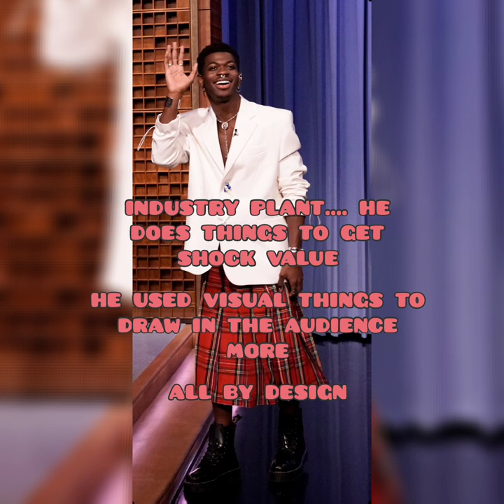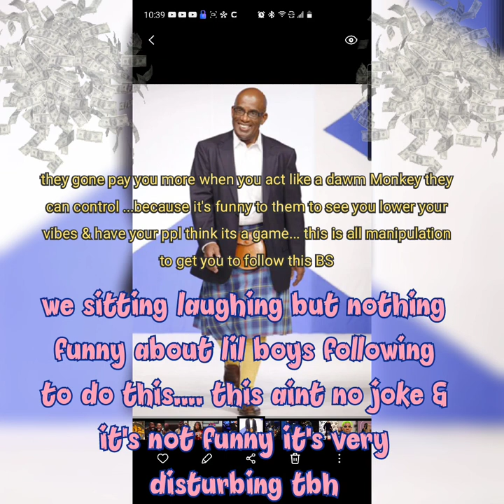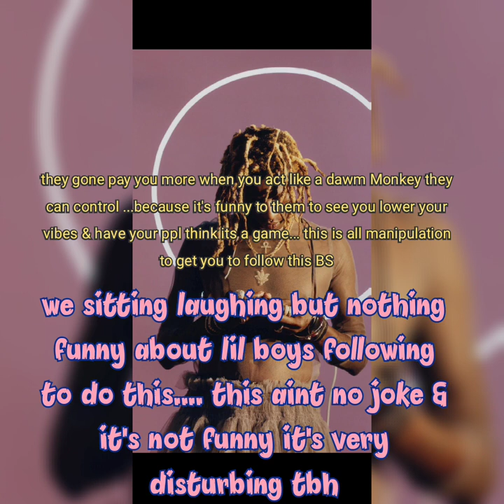🌈AGENDAS/DEMONIC CLOUT EXPOSED 4‼️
in this brand new segment into AGENDAS / DEMONIC CLOUT part 4 we look at Russell Westbrook, Dennis Rodman & many more as they push agendas & push the nwo agendas

 let me know what you think about this one gone come at you with more interesting videos much 🖤 & respect to my subscribers & all the new subs to the channel always a pleasure thanks so much for the support 💯💯